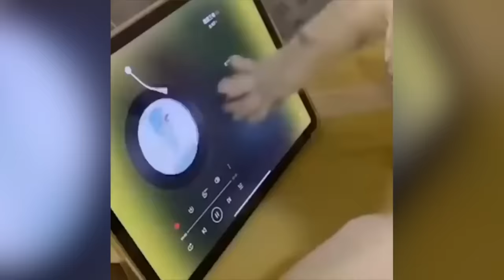Best Animal Voiceovers - Ep. 18